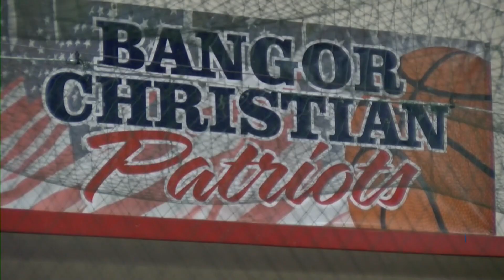BANGOR CHRISTIAN BASE PREVIEW